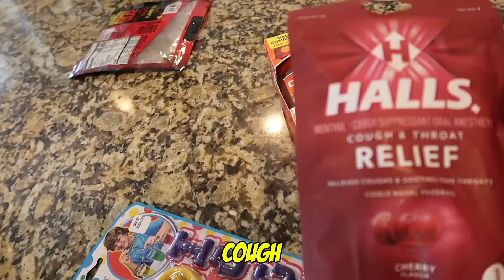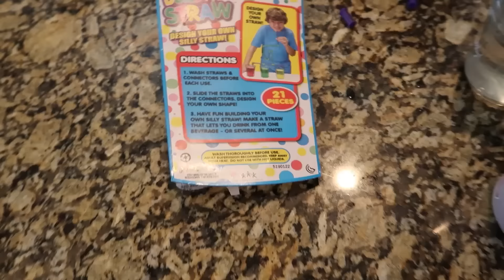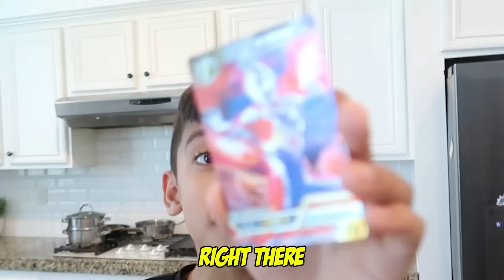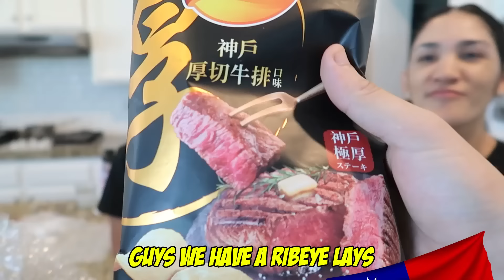They Sent Our Son Home From School Cause Of This... | Jancy Family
YEYEYEEE 👊🏻